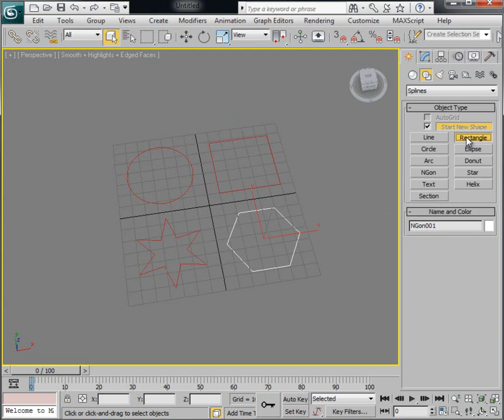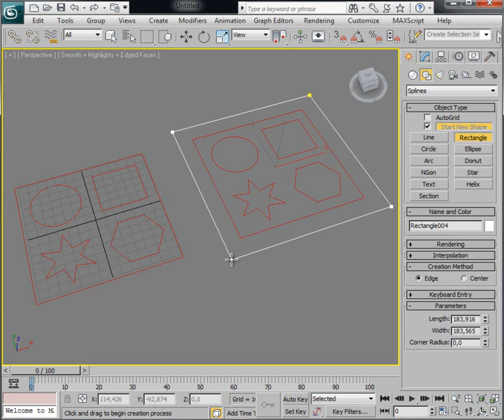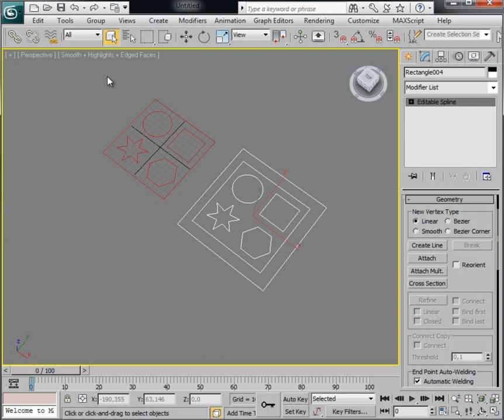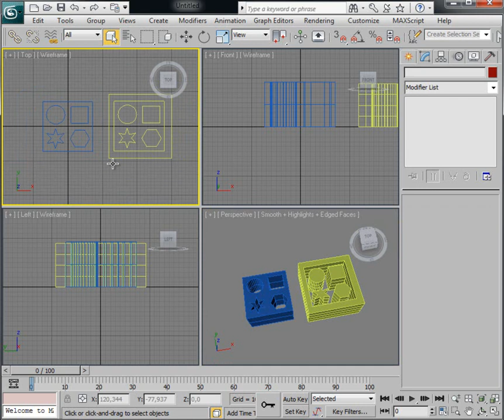ders27 autodesk 3dsmax2011 Splinenesneleriveextrude